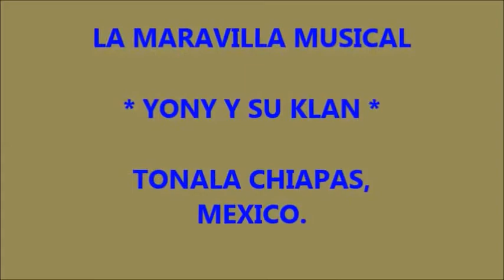LA MARAVILLA MUSICAL DE TONALA CHIAPAS, MEXICO. YONYYSUKLAN. TEMA: 17 AÑOS.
AMENIZANDO EN LOS GRANDES EVENTOS, CONTRATACIONES: TELS. 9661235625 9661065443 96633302. DIRECTOR MUSICAL PROFR. FRAM SALINAS. YONYYSUKLAN ESTILO PARA BAILAR.